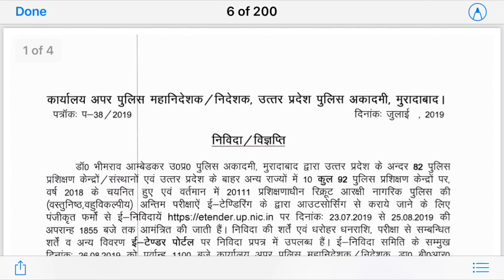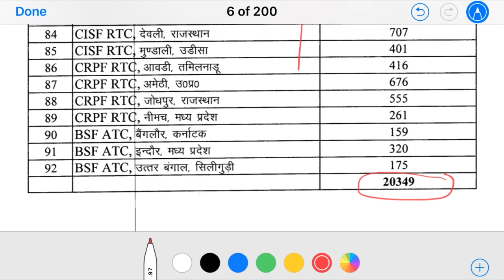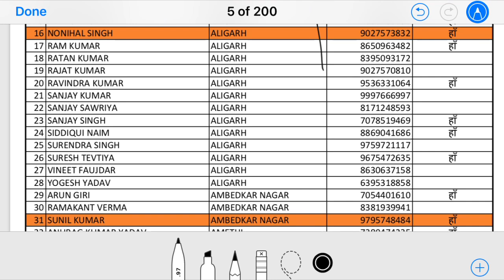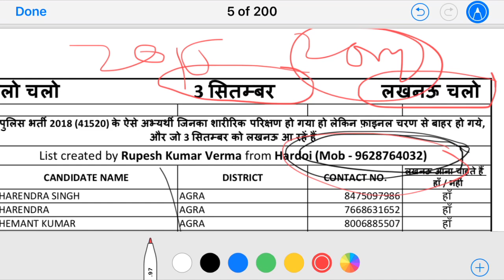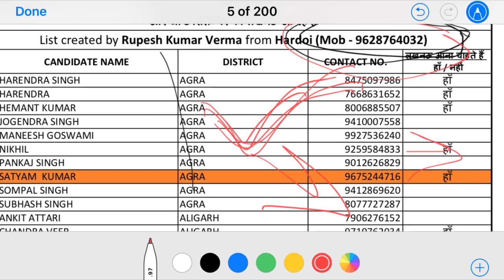उत्तर प्रदेश पुलिस आरक्षी के 41520 भर्ती | 5171 पदों के लिए दूसरी सूची | second list | up police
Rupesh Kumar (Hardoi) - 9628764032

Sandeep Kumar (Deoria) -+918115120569